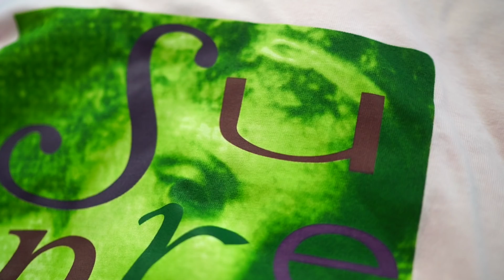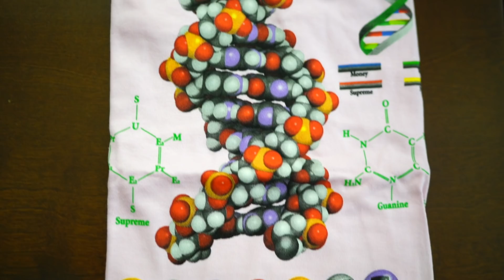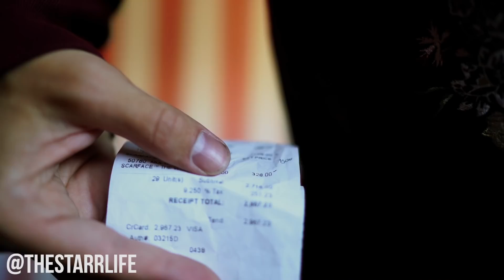I SPENT $3000 ON SUPREME FIRST DROP & GOT A NAS PHOTO TEE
Today we review a lot of the first week Supreme releases. I spent $3000 on supreme and copped the Supreme Scarface denim, the Supreme Nas tee, and a bunch of other Supreme heat! This was definitely a successful Supreme drop.